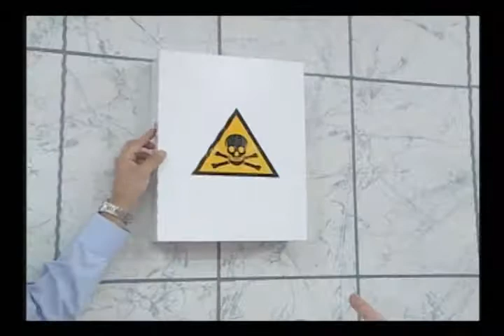Doctor TV: Peligros en casa - 22/11/2012